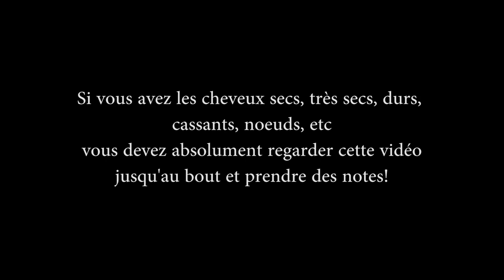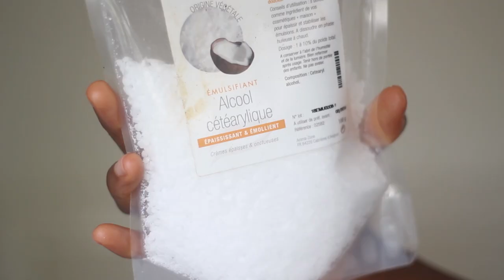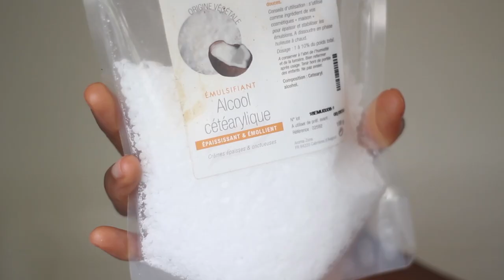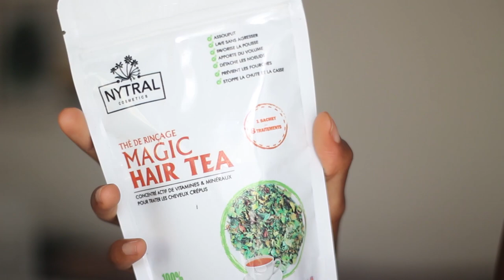CHEVEUX CRÉPUS - Pourquoi Je N'utilise Plus de Crème Hydratante Depuis plus d'1 an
Commandez directement vos produits
Visitez la boutique Facebook
Rejoignez Nytral Cosmetics sur les
Mon compte Instagram perso:
Commandes au Cameroun via Whatsapp